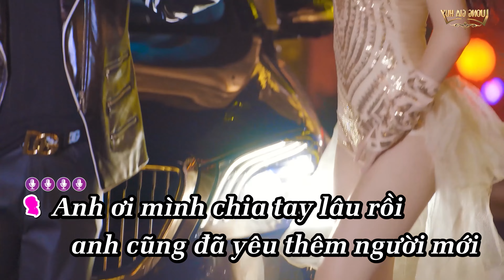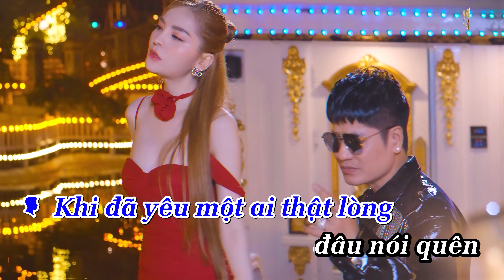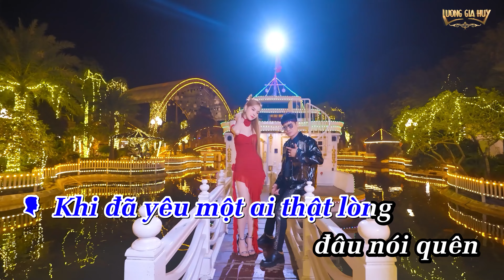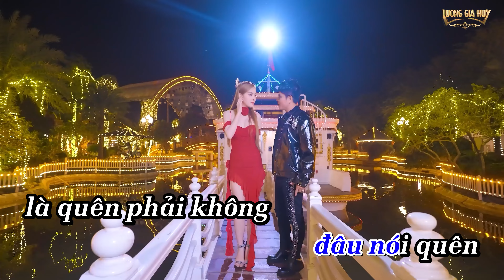Karaoke CUỘC VUI CÔ ĐƠN REMIX (Beat Gốc) | LƯƠNG GIA HUY x SAKA TRƯƠNG TUYỀN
© Copyright by Lương Gia Huy Official ⚠ Do not Reup ⚠
➱➱ Lương Gia Huy hát được nhiều thể loại nhạc từ: Nhạc Trẻ - Pop Ballad - Cho đến Dance Remix - Vinahouse - Hip Hop - Bolero,.